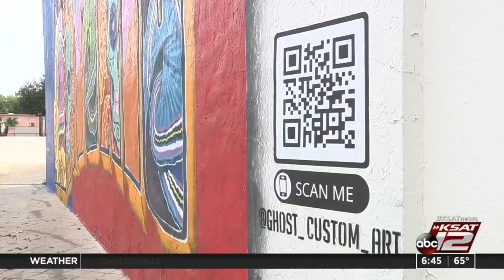‘If These Walls Could Talk’: Artist named ‘Ghost’ making his presence known in San Antonio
His name may imply otherwise, but the work of a local artist who goes by the name of “Ghost” is becoming more and more visible around the city of San Antonio.